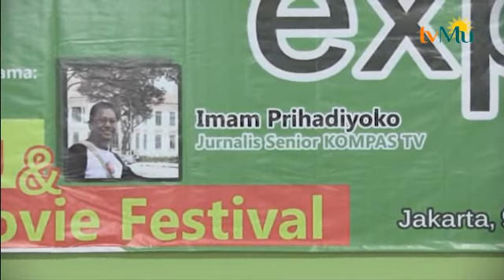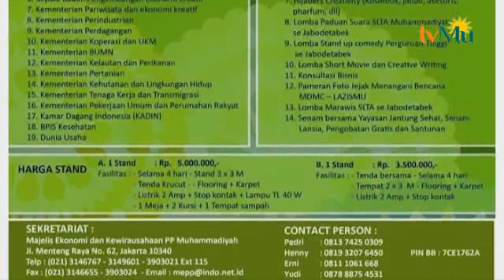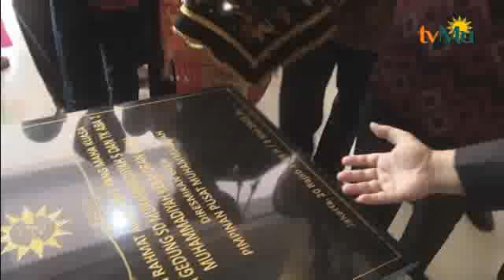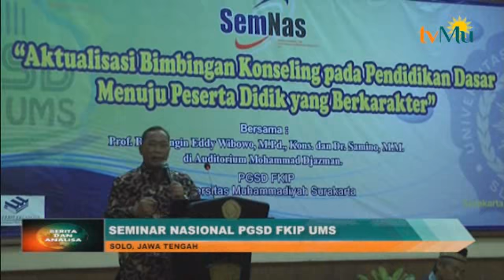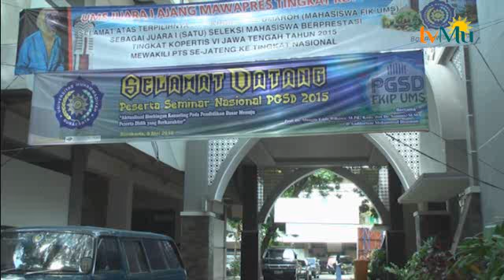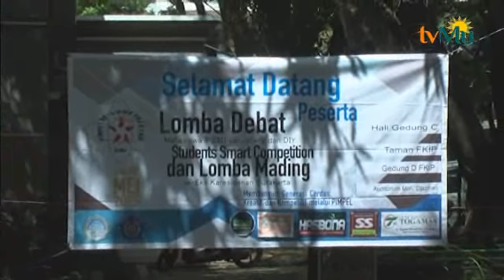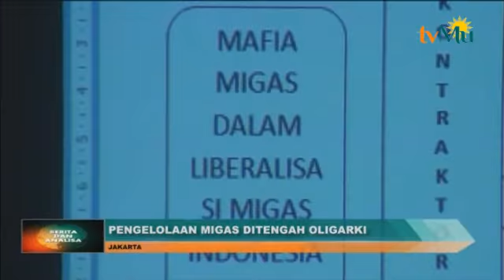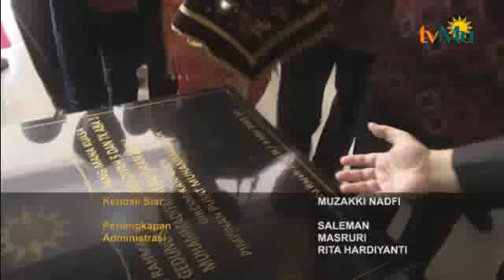BERITA DAN ANALISA 11 MEI 2015